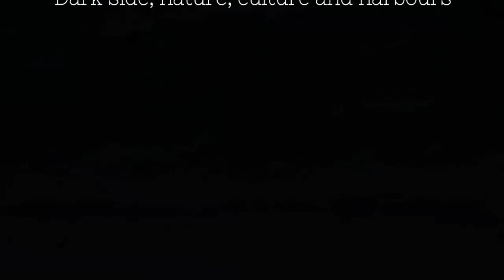Dänemark Teil 2 2024